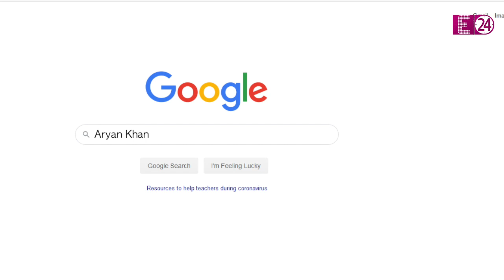Aryan Khan ने हाईकोर्ट से की जमानत की शर्तों में संशोधन की अपील,हर हफ्ते की पेशी से हुए परेशान